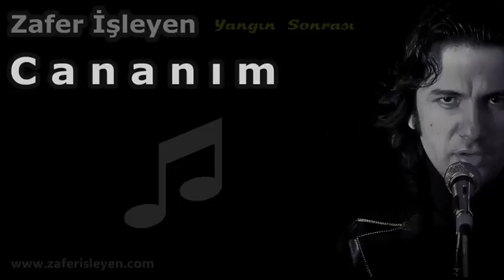Cananım - Zafer İşleyen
Şarkı Adı : Cananım
Solist : Zafer İşleyen
Aranje : Zafer İşleyen

CANANIM

Karlı dağlardan esen rüzgarlar
Hasretin oldu yar bağrımı deldi
Ey canım cananım bahar çiçeğim
Gülmeyen bahtım seninle güldü

Kaşına gözüne kurban olduğum
O güzelim yüzüne hayran olduğum

Şehirler yakarım gözlerin için
Ölürüm ölürüm yar nazların için
Alnımın yazısı sensin gerçeğim